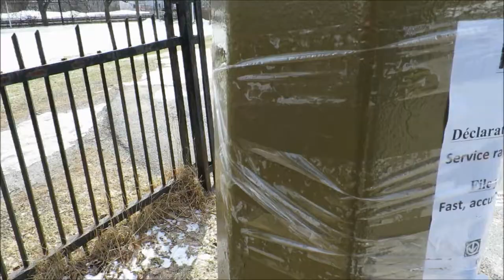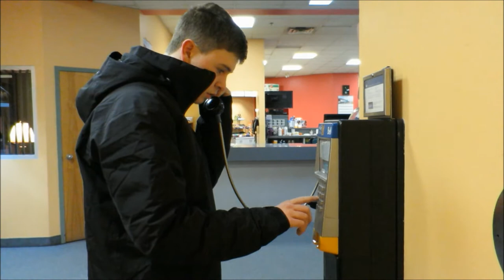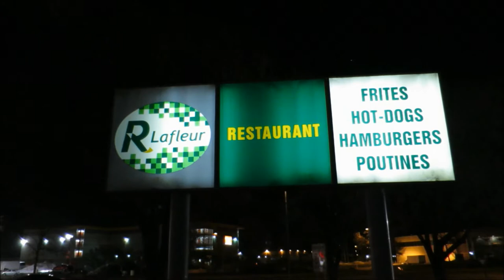Loyola Short Film